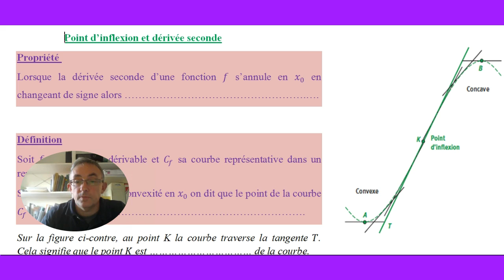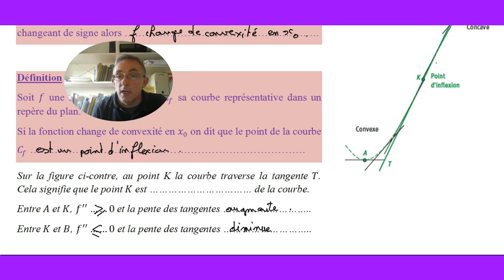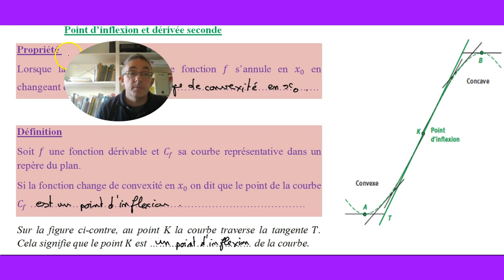Fonctions convexité 4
Convexité de fonctions : définition du point d'inflexion.